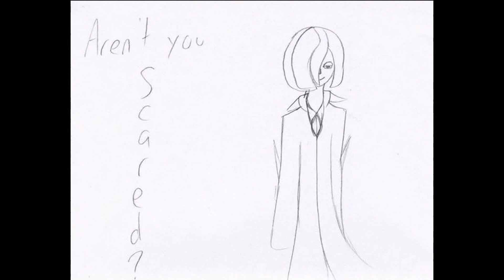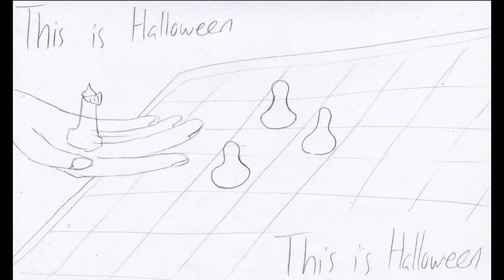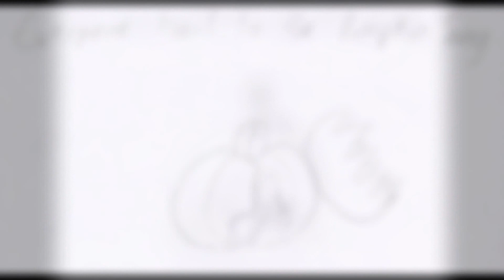Work In Progress This.Is.Halloween.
First attempt at doing this, pictures not complete but at least this is something to show for my work...

All featured characters and drawings belong to me.
I do not claim rights to the song.